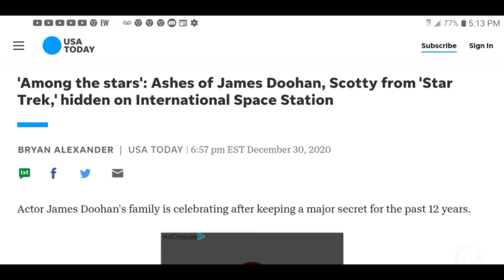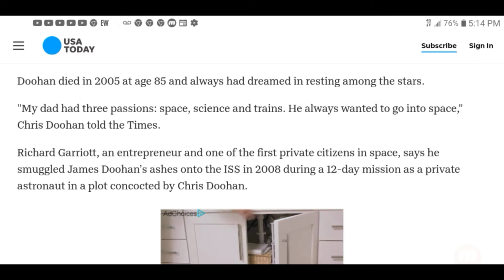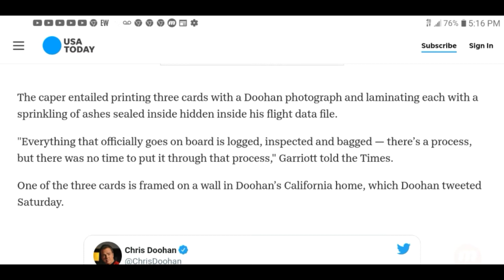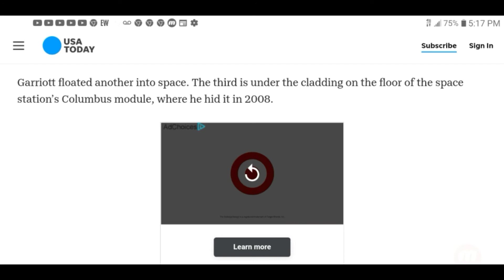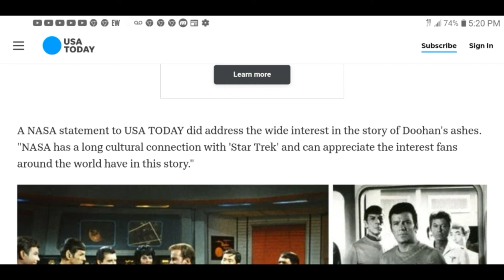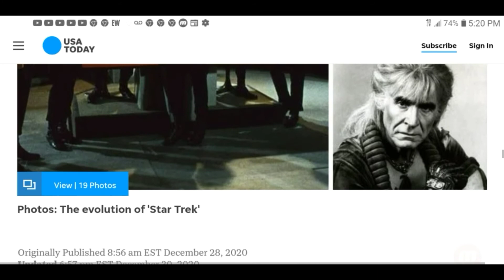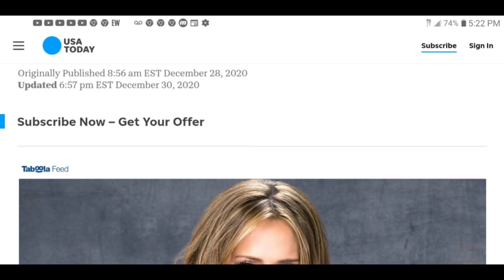Ashes Of Montgomery Scott James Doohan Of Star Trek Are Hidden On The International Space Station